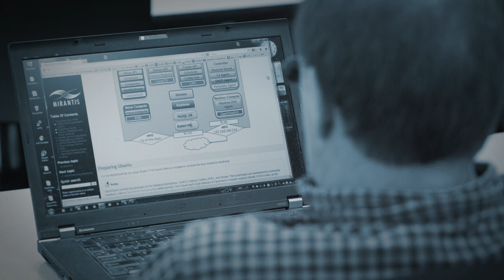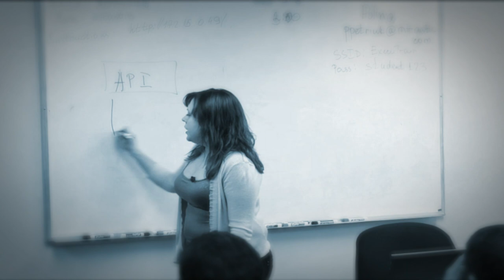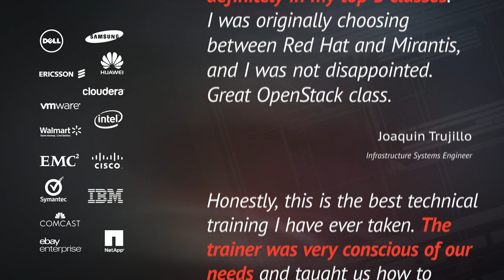Mirantis Training for OpenStack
Build OpenStack skills and supercharge your cloud career-path with Mirantis Training for OpenStack.